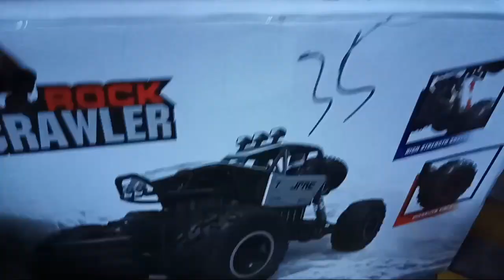mobil remot - unboxing rc rock crawler 1/16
unboxing mainan anak rc rock crawler 1/16
unboxing mobil remot rc rock crawler 4wd offroad

jangan lupa tonton juga sebagai perbandingan ukuran mobil remot off road

unboxing mobil remot off road avengers 1:20